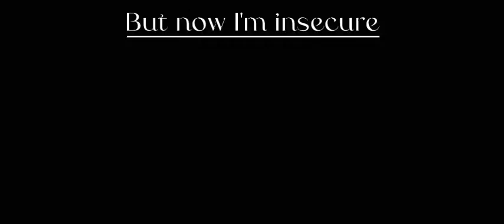Blurry Face || Hayate Angst || DR: Stained with Guilt